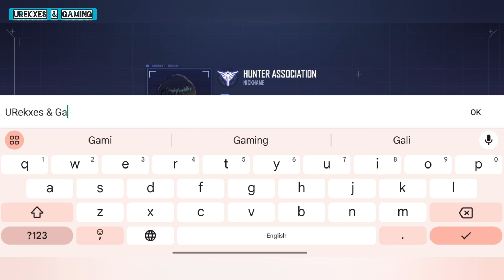SOLO LEVELING ARISE GAMEPLAY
LIKE For more Android phone game videos??

💓 If you want to join us on Discord then click on this link

💓 If you want to join us on Facebook then click on this link

💓 If you want to join us on Instagram then click on this link

 solo leveling gameplay,
solo leveling arise walkthrough,
Solo leveling arise banners
solo leveling arise gameplay in hindi